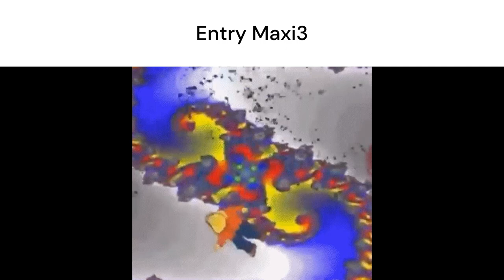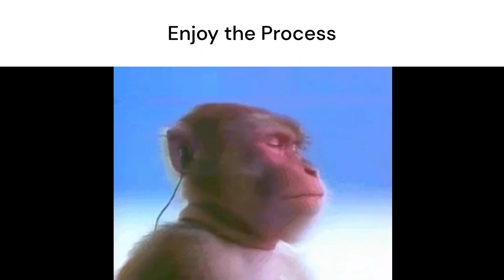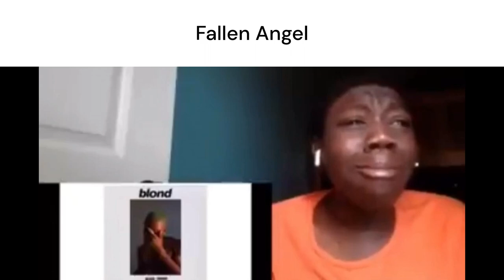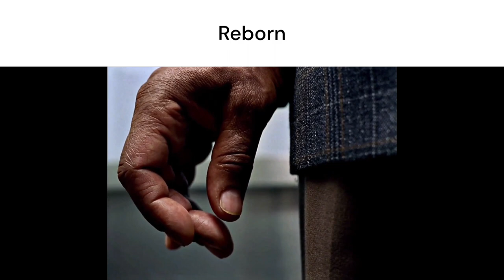WMMT Soundtracks Be Like...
i am very dumb for making this